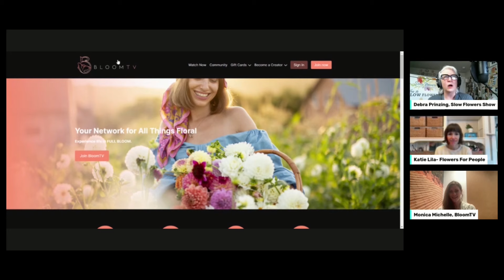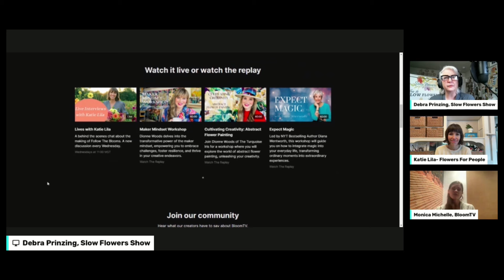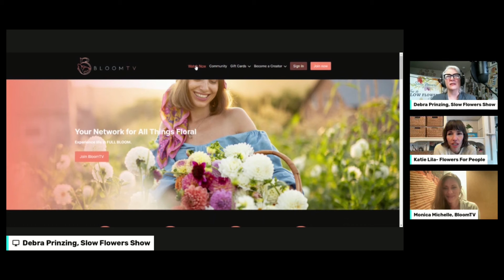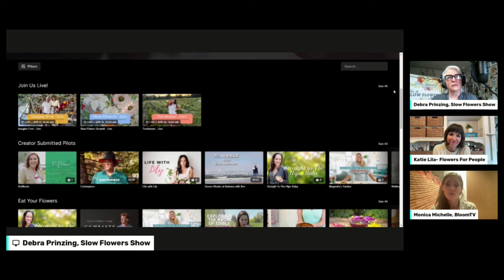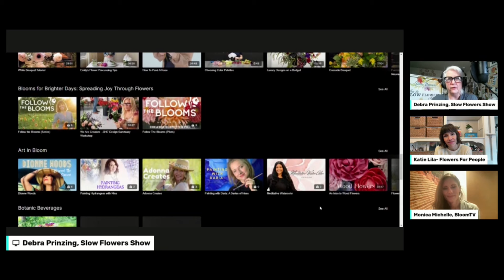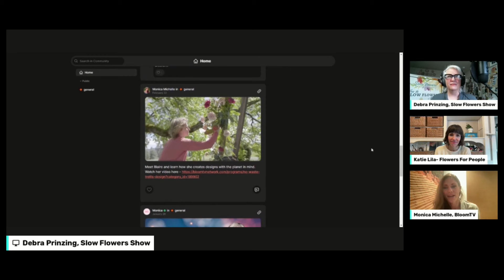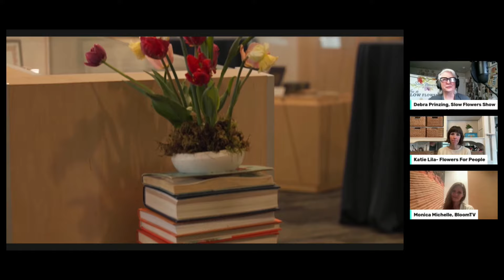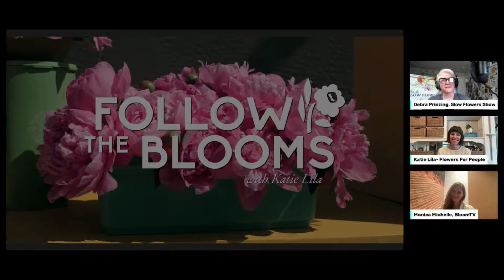Slow Flowers Show Episode 656V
Follow the Blooms with Host and Producer Katie Lila, and Bloom TV Network’s founder & CEO Monica Michelle
There’s HGTV and there’s the Food Network, but have you checked out the Bloom TV Network? Today, we’ll meet Monica Michelle, creator of the floral-centric streaming platform and Slow Flowers member Katie Lila, host and producer of the new series “Follow the Blooms,” which begins at the flower farm and ends with a beautiful installation for the public to enjoy.
Today, we’re getting a peek behind the scenes of Bloom TV Network’s exciting series called “Follow the Blooms,” which debuted on March 7th with new episodes dropping every Thursday through April 25th.
The host is Slow Flowers member Katie Lila, owner of Flowers for People in Spokane, Washington. A few years ago, after a career doing everything in the floral space, Katie started collaborating with creative teams to produce pop-up artistic floral installations in a Spokane gallery environment, inviting photographers and the public to be part of the experience.
And then she learned that Bloom TV network, the new online streaming platform for all things floral, had announced a call for creatives to submit their pilot concepts to be considered for the network’s programming lineup.
Katie saw the potential opportunity to turn her public floral installations into a show – and she teamed up with Ditto Film Media in her community to film three pilots that they submitted to Bloom TV. Like a fast-paced floral party with a race to the finish, Katie brings the viewer along for the ride as she comes up with a venue, brainstorms the design concept, seeks out flower farmers whose seasonal blooms will bring the concept to life, and then with a design team, a floral installation is brought to life. And the viewer “follows” the blooms from field to floral art piece.
Fast-forward to June 2023 and Follow the Blooms was launched as a bonafide series in production for Bloom TV. Katie and her crew asked if they could film one of their eight episodes at the Slow Flowers Summit, which we held at Bellevue Botanic Garden. Of course, we said yes, and it was a whirlwind moment during the busy Summit – I’m glad we documented the experience because it was a bit of a blur. We’ve been anxiously awaiting the series release ever since.
The Summit episode includes a large, interactive “paint by flower” mural, the creation of which invited our attendees to participate. The film crew also visited the Seattle Wholesale Growers Market and JARN Co. Flowers, a member flower farm owned by Tracy Yang and Nick Songsangcharntara – we “followed” the blooms from both spots to the Summit where Katie’s installation became a reality.
When you see a sneak peek of the series, you’ll be swept up in Katie’s joyful approach to life. She’s determined to get everyone involved in her big schemes, including friends, family members, and strangers, and it all ends up in an explosion of blooms.
We’ll also learn more from Monica Michelle, CEO and founder of Bloom TV Network, and I’m delighted that she was able to join Katie for our conversation today.